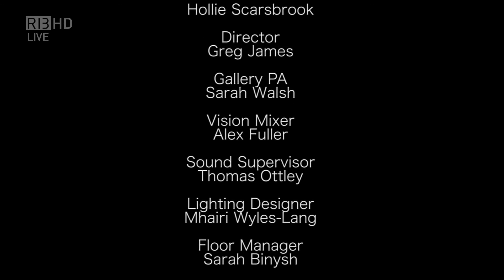R13: Your Sound! - Ep1